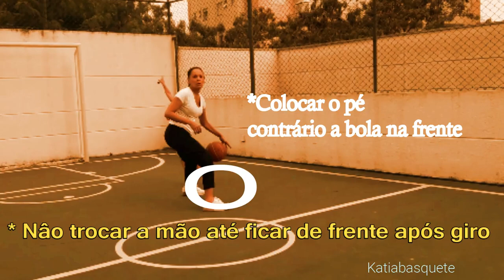Fundamentoa do drible:GIRO COM.BOLA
COMO ENSINAR O GIRO COM BOLA.
Fundamento do drible com dois componentes envolvidos na execução. 🏀O atleta precisa se atentar aos pés e ao giro para não conduzir a bola e cometer violação. 🏀Ao realizar o giro com bola o atleta coloca o pé contrário na frente , ocupando a lateral do adversário..
🏀Precisa observar a troca das mãos quando estiver de frente novamente e sem deixar a bola exposta ao adversário.
🏀O corpo faz a proteção e a utilização das mãos relacionadas a direção que se conduz a bola.
🏀 Pode ser utilizado para cortar e ganhar vantagem do adversário ou simplesmente para mudar a direção.. VEJA O VIDEO! COMPARTILHE, DIULGUE.

Ensinar o que se sabe, praticar o que se ensina e perguntar o que se ignora - Mario Sergio Cortella